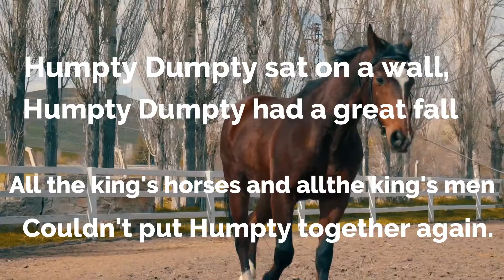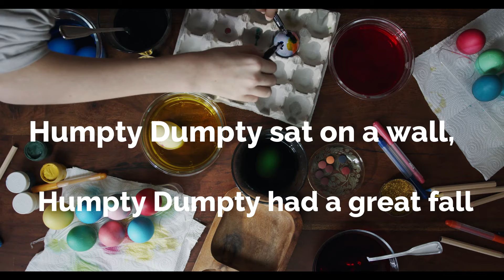Humpty Dumpty Nursery Rhyme Lyrics | Kids Songs | Simple Songs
Humpty Dumpty Nursery Rhyme Lyrics.

(っ◔◡◔)っ ♥ welcome to Healthy Nature, the home of the best for your children with learning, and warn relaxing music for sleep. our purpose and passion are to help your children learn, relax, unwind, and rejuvenate through our videos. The sleeping songs for better sleep, reduced stress, greater concentration, and improved mental wellness.

 We combine our music with imagery from the world’s most beautiful locations, ensuring that your child feels a sense of deep relaxation whilst watching and listening to them.

🎀  𝓁𝒾𝓀𝑒 𝒶𝓃𝒹 𝒸♡𝓂𝓂𝑒𝓃𝓉𝓈  🎀